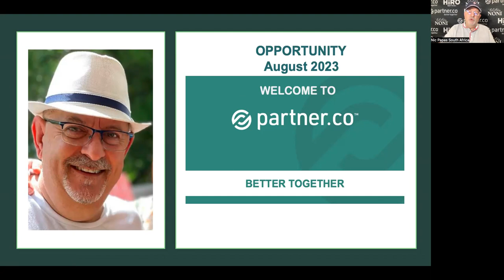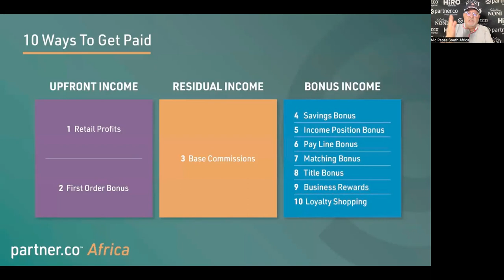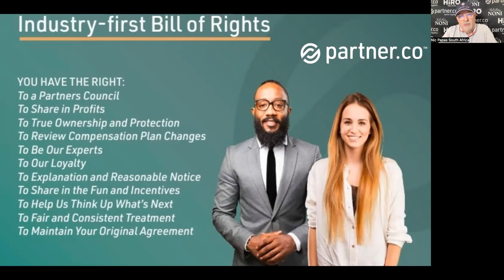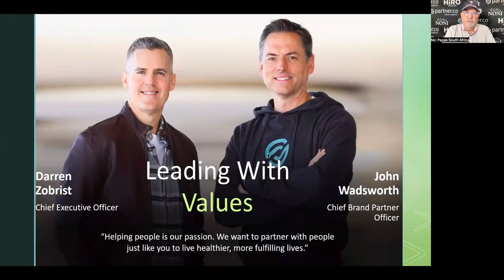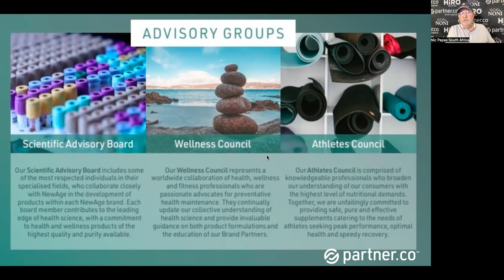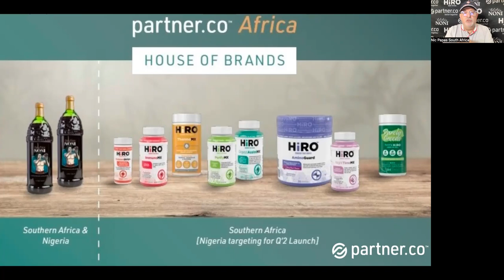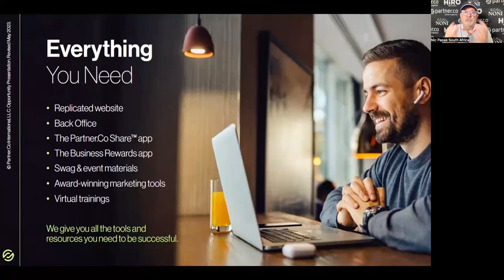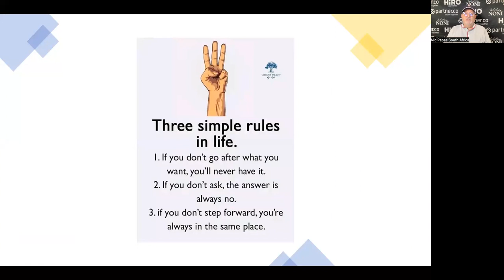PartnerCo Opportunity Introduction - Aug '23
Presented by Nic Papas
Member of the SA Partners Council